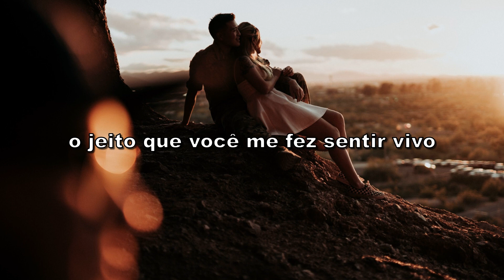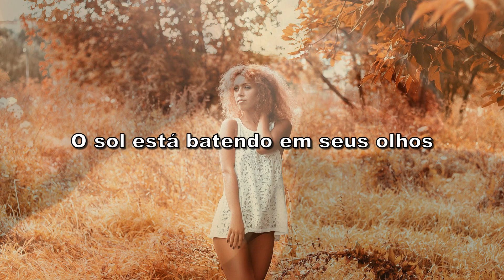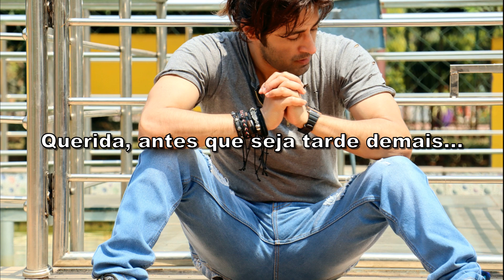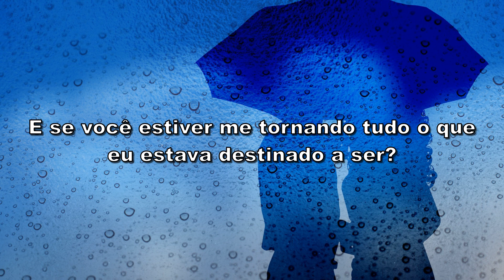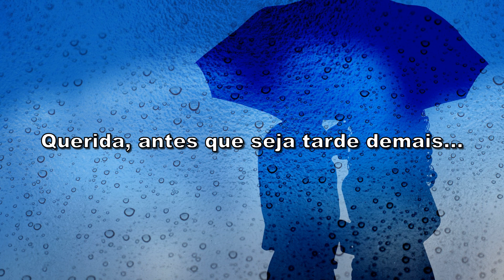Daughtry - What About Now (Tradução)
Tradução da música What About Now com Daughtry!